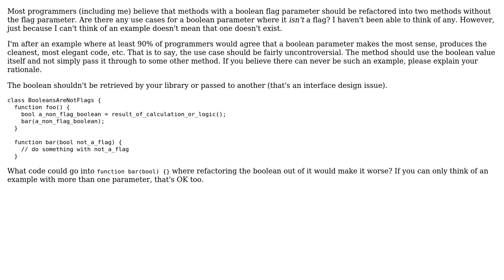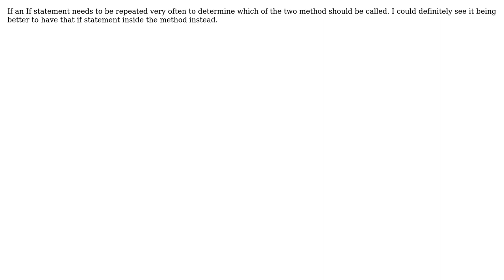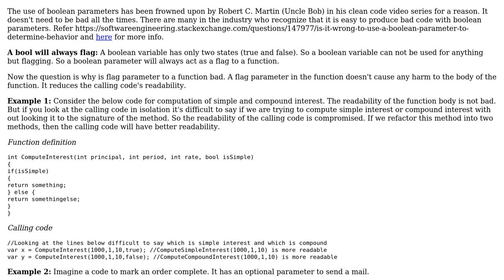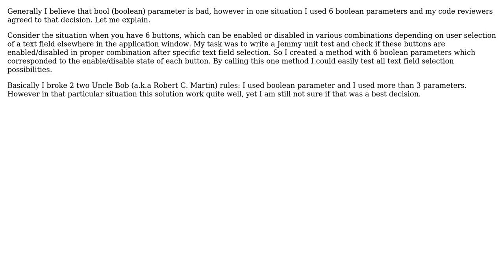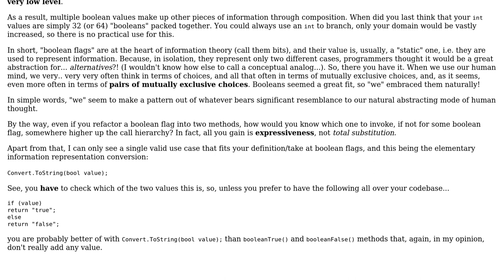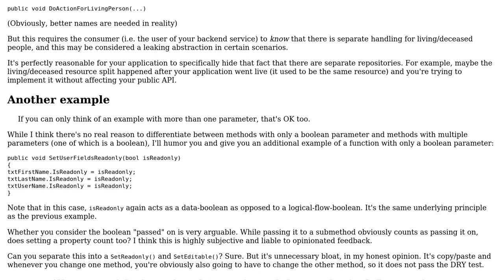Software Engineering: Is there a use case for boolean parameters? (8 Solutions!!)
Software Engineering: Is there a use case for boolean parameters?

With thanks & praise to God, and with thanks to the many people who have made this project possible! | Content (except music & images) licensed under CC BY-SA | Music | Images & others | With thanks to user Vector Zita user the_lotus user Nachiappan Kumarappan user Flater user Fataho user CJ Dennis user Christophe user candied_orange user Aganju and the Stack Exchange Network Trademarks are property of their respective owners. You are responsible for your own actions.